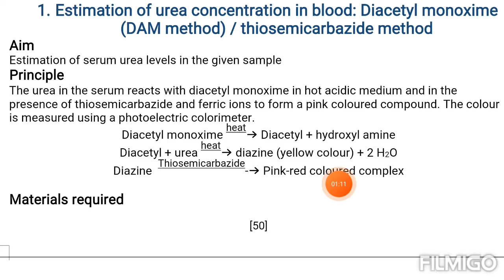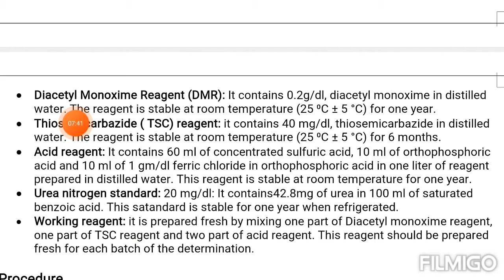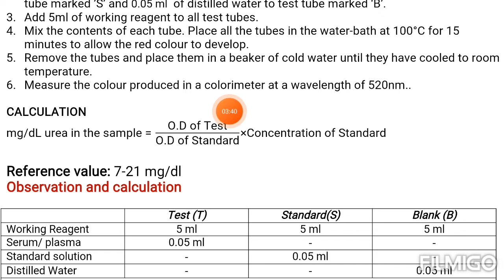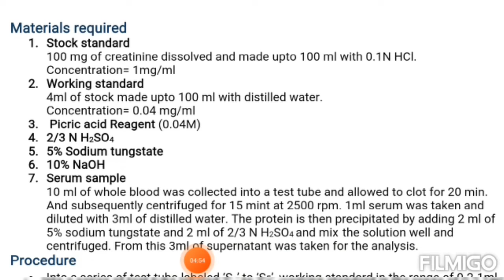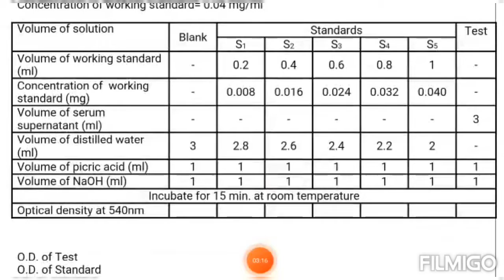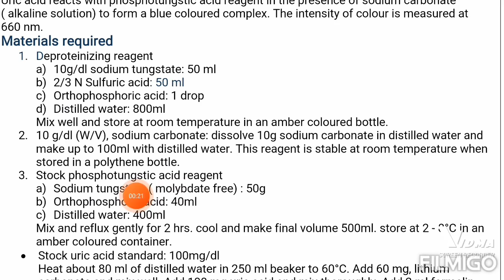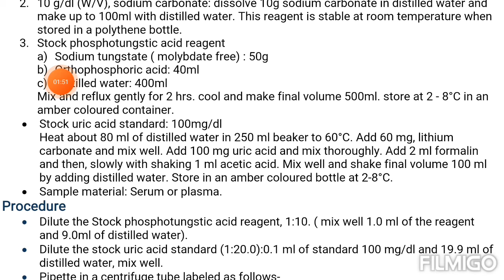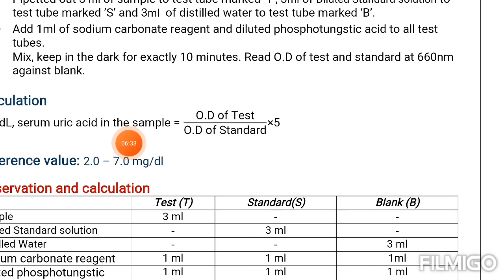Renal function tests- Part 2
Diploma MLT Course പഠിക്കുന്ന കുട്ടികൾക്ക് biochemistry subject എളുപ്പത്തിൽ പഠിക്കുന്നതിനു വേണ്ടിയാണ് ഈ MLTtutorial Chanel പ്രവർത്തിക്കുന്നത്. അതുകൊണ്ട് തന്നെ ബയോ കെമിസ്ട്രിയുമായി ബന്ധപ്പെട്ട വിഷയങ്ങൾ ആയിരിക്കും ഈ ചാനലിൽ കൂടുതലായും ഉൾപ്പെടുത്തുന്നത്.